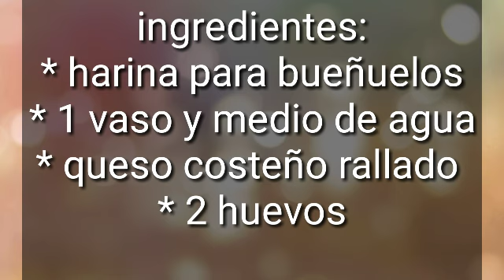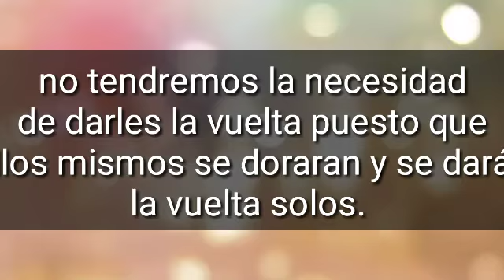BUÑUELOS DE NAVIDAD - con harina para buñuelos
es sorprendente lo Fácil que se puede hacer un buñuelo y lo rico que queda, por eso hoy te traigo esta maravillosa receta navideña, para que lo puedas disfrutas con tus seres queridos. y le puedas dar gusto al paladar.♥️😋

espero disfrutes de esta receta tan sabrosa. se puede acompañar con un rico café, leche o con lo más tradicional que es la natillas. así que no te quedes con las ganas.